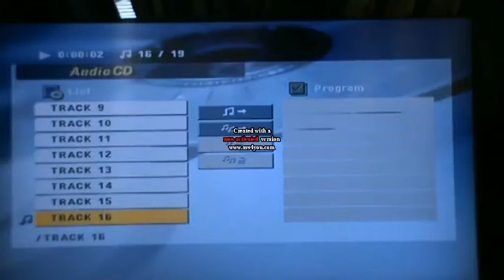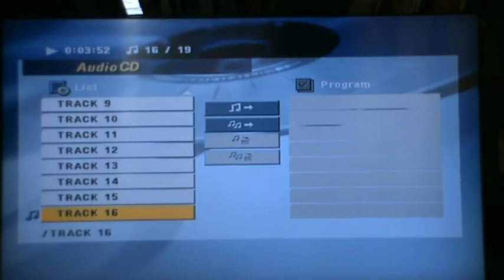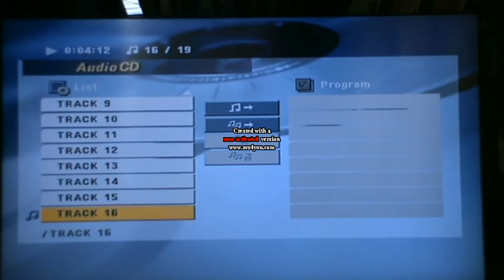Not enough time | INXS |Rajat's Karaoke version